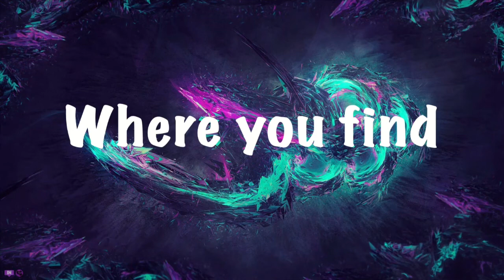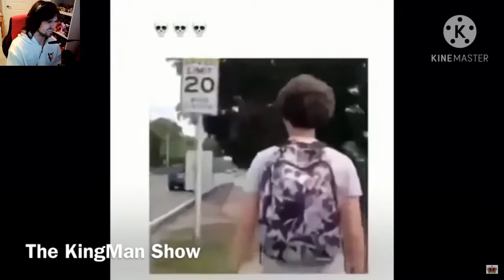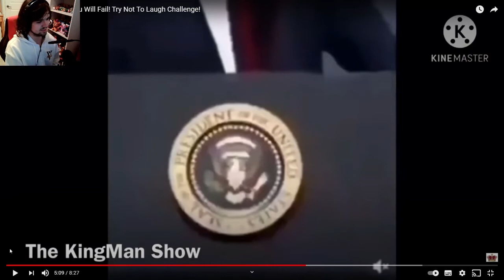Try Not to Laugh Challenge | Dom Reacts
Salutations NickiRickies today we are doing an episode of Dom Reacts to a Try Not to Laugh Challenge! I hope you all enjoy!